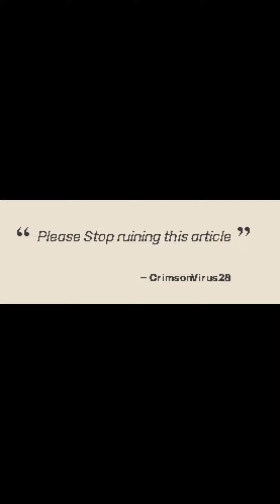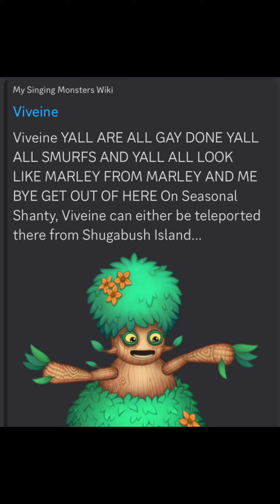The My Singing Monsters Wiki Incident